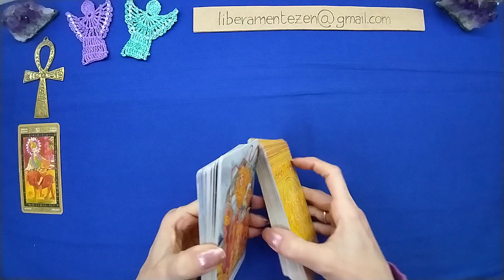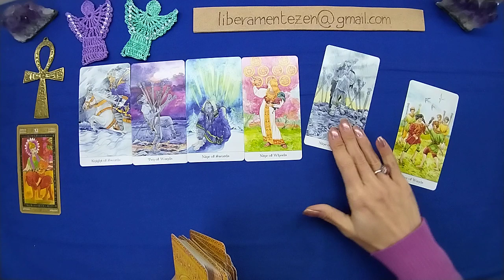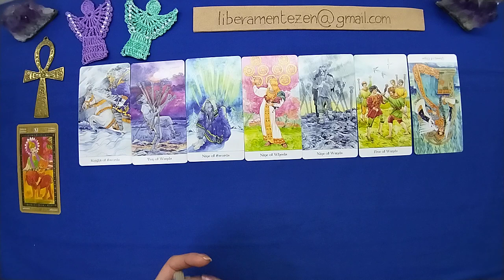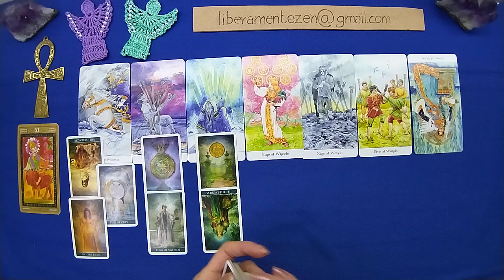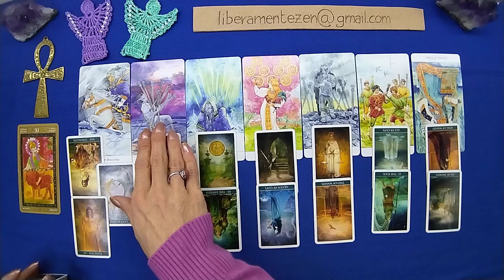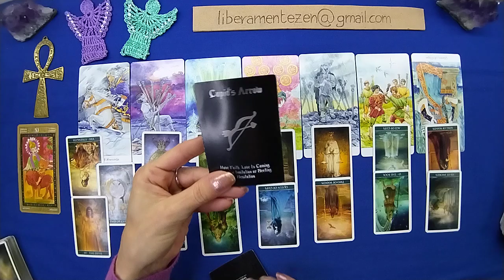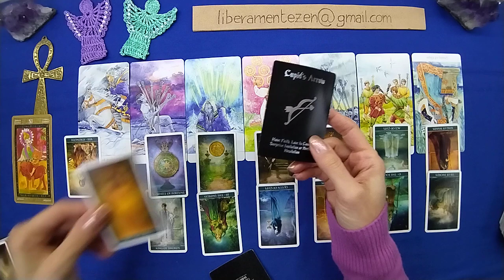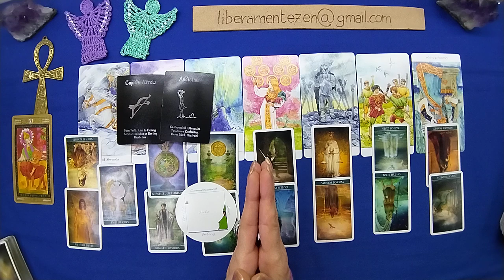CAPRICORNO 👫 Amore e affetti 15-31 DICEMBRE 2023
Buon ascolto.